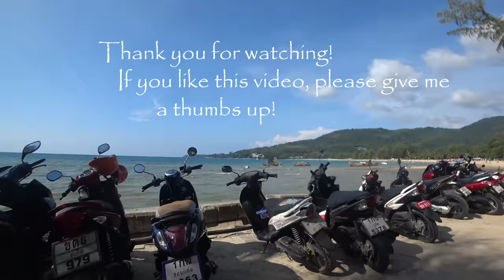Phuket Island beaches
More motorbiking around Phuket, Thailand, featuring five beaches on the west coast of the island. Most of my videos are shot with the Sony FDR-X3000 4k action cam.

Acknowledgement s for music to use with You Tube videos –